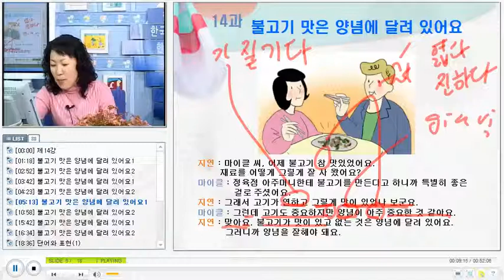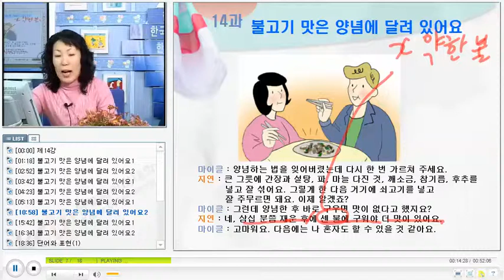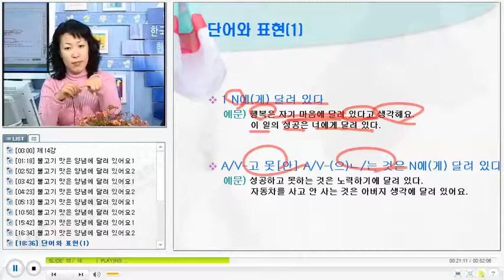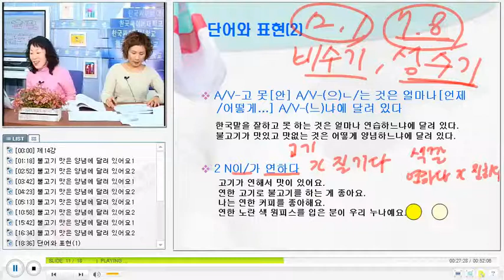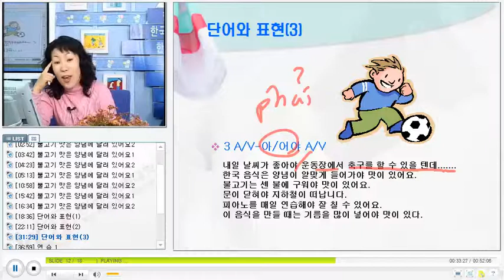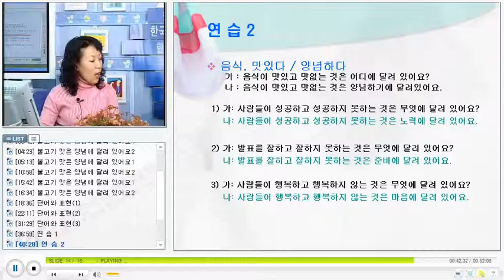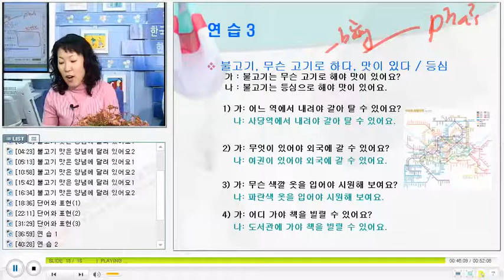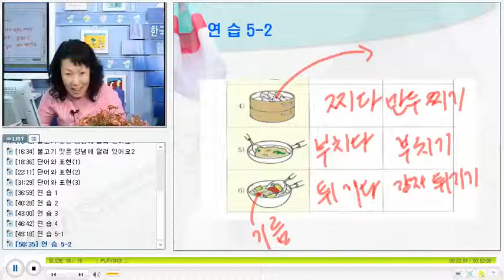베트남 한국어 회화 KCV Practical Korean Conversation for Vietnamese 2114